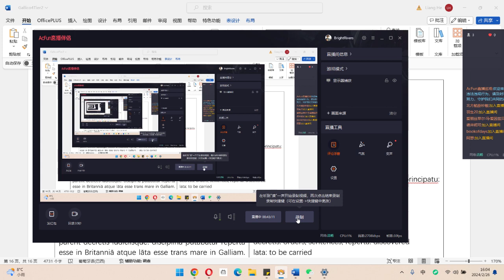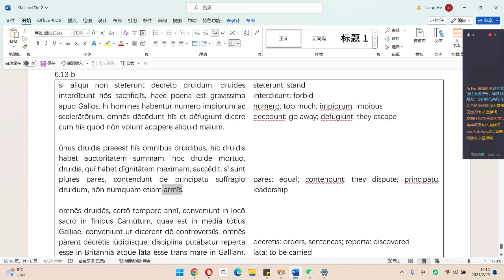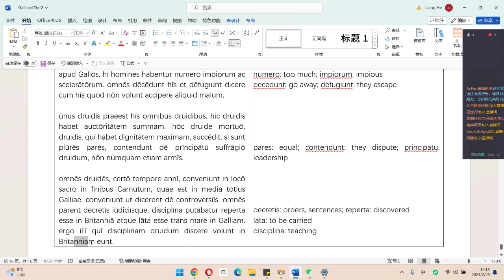高卢战记第6卷第13章二级简化版后半